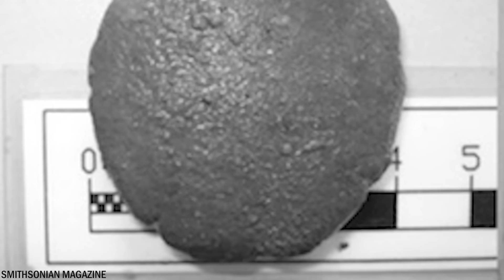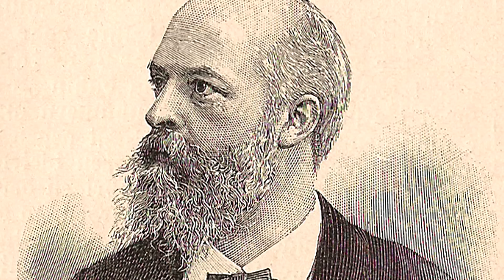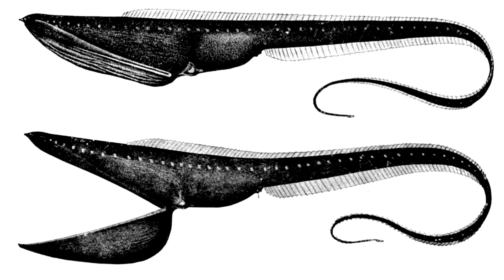What They Captured In The Ocean Shocked The Whole World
Dive into the astonishing discoveries of 'What They Captured In The Ocean Shocked The Whole World'. Explore incredible footage unveiling mysteries beneath the waves that captivated the globe. Join us as we reveal the breathtaking and sometimes unbelievable encounters found in the depths of the ocean